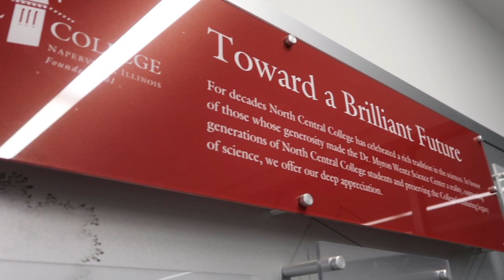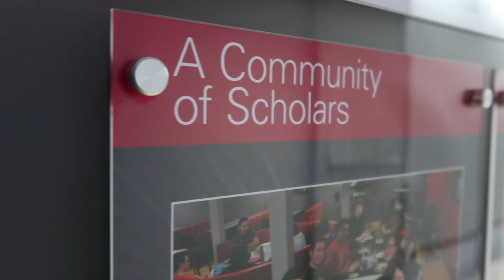Bully: The Movie - Official Trailer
"Bully: The Movie" - Official Trailer (2020) [HQ HD]
Originally created for FILM 100 finals project

Hit me up on stuff:
Google+: @NoOneUsesGooglePlus